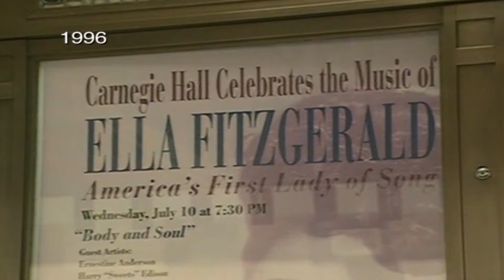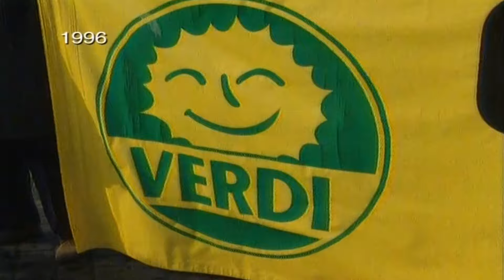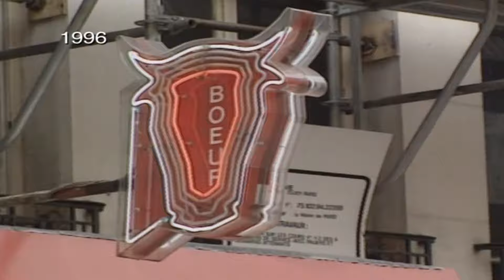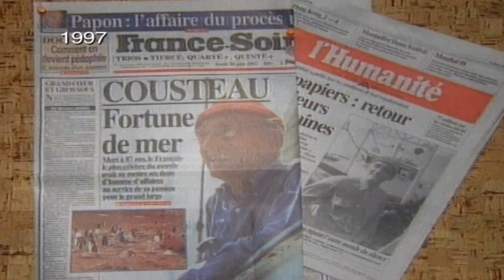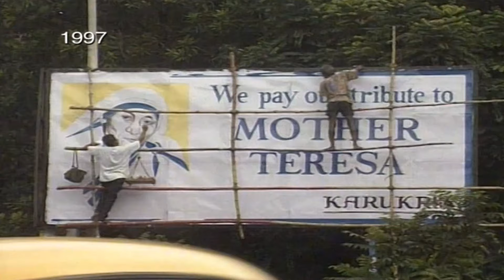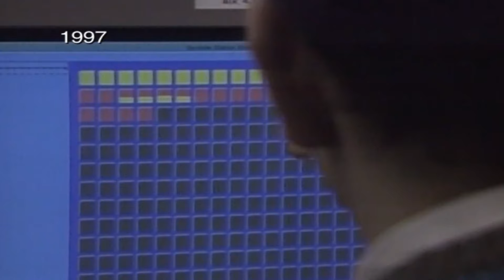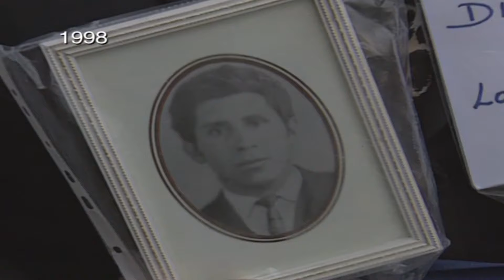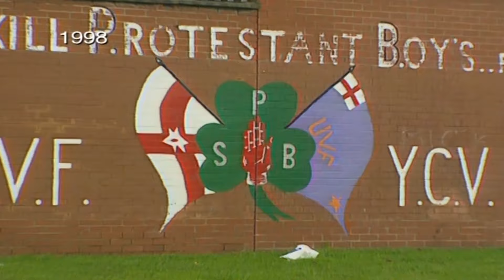Why Were the Twin Towers Targeted? The World After September 11 | Momentuos Happenings Episode 4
Momentous Happenings Episode 4

"The September 11, 2001 attacks marked the deadliest terrorist act in United States history. In these attacks, 19 militants associated with the Al-Qaeda terrorist organization hijacked four passenger planes, crashing two into New York's World Trade Center Twin Towers, one into the Pentagon, while the fourth plane fell in a field in Pennsylvania. These tragic events resulted in the loss of approximately 3,000 lives and thousands of injuries. The September 11 attacks led to significant changes in international security policies and marked the beginning of a new era in the global fight against terrorism."

"Momentous Happenings" is a documentary that offers an in-depth look at the pivotal events that have shaped world history. This compelling production explores the lasting impact of revolutions, discoveries, and technological breakthroughs, uncovering the stories and characters behind moments that changed the course of history. Taking viewers on a journey through time, "Momentous Happenings" illuminates the most significant periods from the rise of ancient civilizations to the formation of the modern world.

Each episode presents a detailed analysis of a specific event or era, focusing on the social, economic, and political changes it triggered. Enriched with expert opinions, rare footage, and reenactments, "Momentous Happenings" shows viewers how these crucial moments in world history occurred and how they have shaped our contemporary world. This documentary is an unmissable resource for anyone looking to understand the most important events in history and assess their impact on today's world.